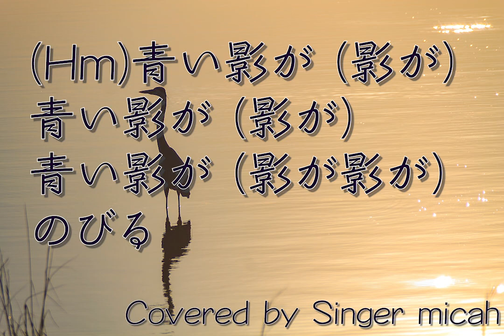合唱「蒼鷺」（混声四部）アルト(Alt) -フル歌詞付き- 音取り用 Covered by Singer micah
Singer micahが、

合唱曲「蒼鷺」

作詞：更科源蔵
作曲：長谷部匡俊

＊これは混声四部です。
＊テノールは女性（私）がそのままの音程で必死に出しているのと、バスはオクターブ下げて歌っています。聞きづらくてごめんなさいね。

！！もしコラボなどで使用されたい場合は、一言お伝えいただいた上で、クレジットをお願いします！！